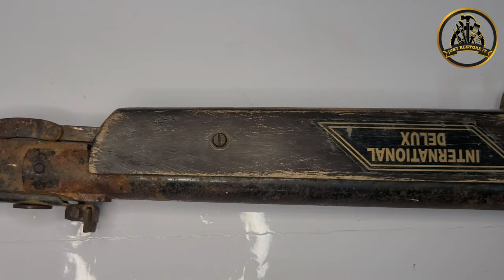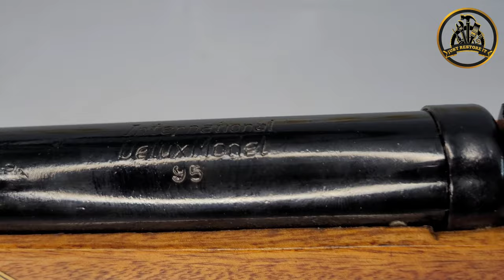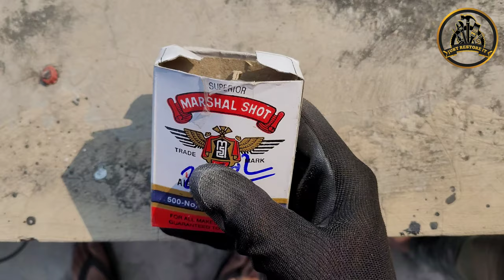Super rusty air gun restoration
Rusty airgun repairing and restoration from 1994 of india

Restoration of Rusty Air gun from india is done.gun was not making pressure due to crack bush . So I decided to repair it . And make it as new as possible by removing corrosion, cleaning it, sanding, painting, etc.I used vinegar to take off the rust. It took me near about 8 days to complete this project.
I love to restore old, antique and vintage things and give them a new life again.
Some awesome restoration videos